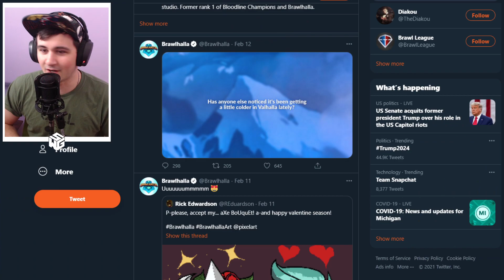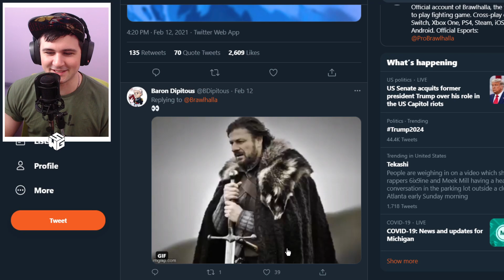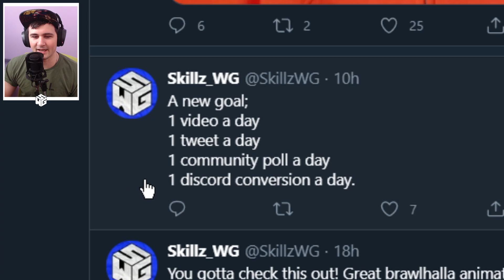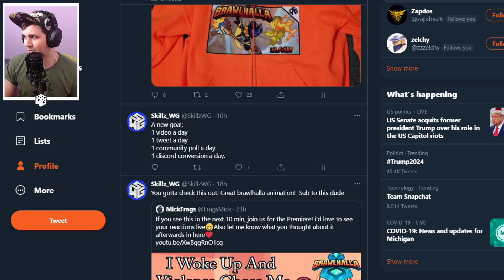New Brawlhalla Battle Pass?!? - Brawlhalla Diamond Azoth Gameplay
Heeeey what's up guys! Playing Brawlhalla once again! Ranked Diamond gameplay, tips and tricks, strings and combos with all legends and weapons plus other game modes you will see on this channel! I hope you enjoy!

Hit that like button if you enjoyed the video and we now have Members live if you want to join! just hit this link! (hopefully to have more members perks soon!)

My Links

Free Game Here

My Guides List